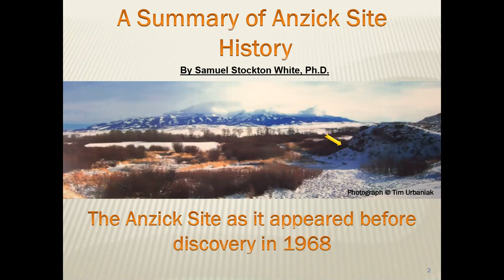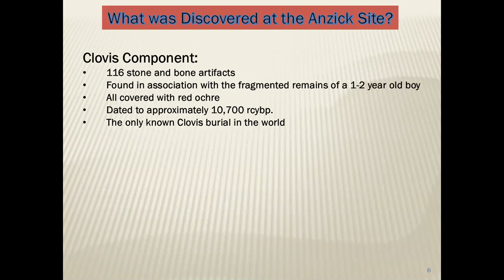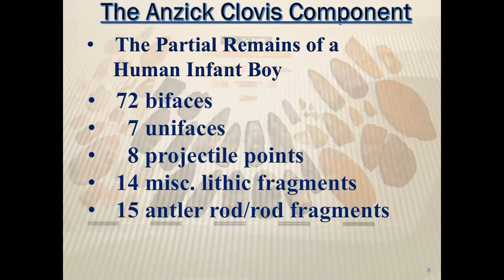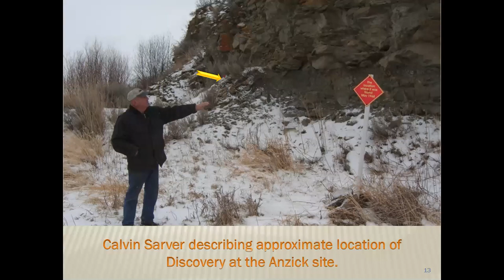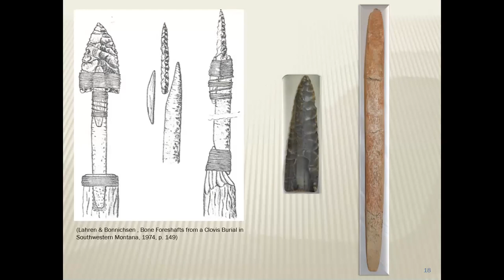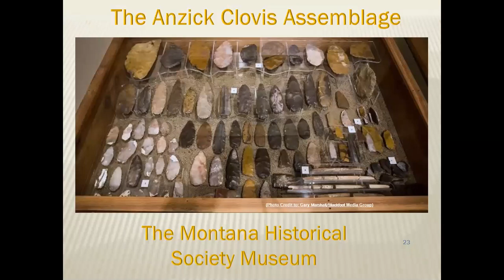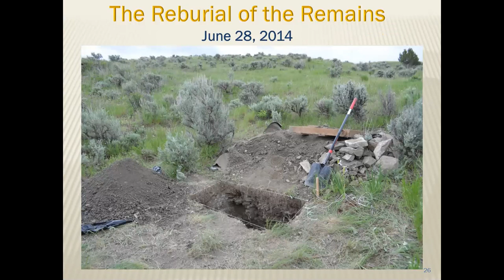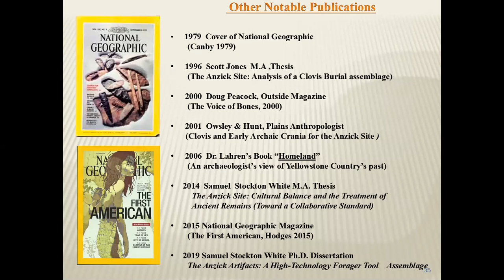A Summary of Anzick Site History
Presenter and anthropologist Dr. Samuel Stockton (Stocky) White speaks about his career path and the history of the Anzick Site. He wrote, “Archaeology is the study of past humans and societies through the analysis of their material record, or “artifacts” left behind. The Anzick Site provides us with a glimpse into the lives of people living at the end of what is commonly known as The Ice Age, at approximately 13,000 calendar years before present. It is in part, due to the study of this site, that we may begin to further understand the lifeways of those who have lived on these lands since time immemorial.”